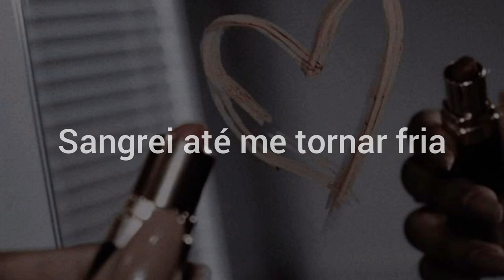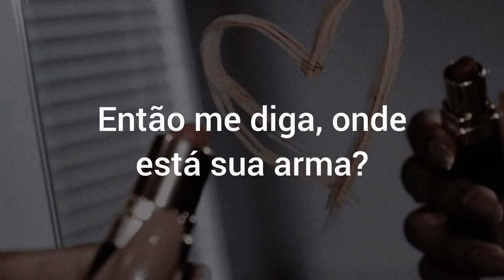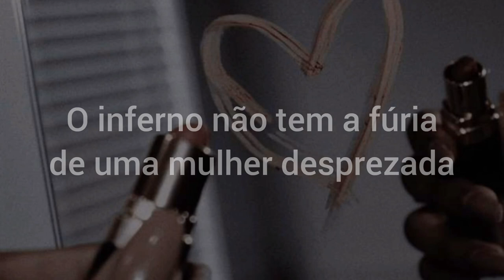CHINCHILLA - Fingers - legendado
❝Um por um eu vou cortar seus dedos, arrancá-los❞ ✂️

CHINCHILLA - Fingers
Lyrics:

Probably saw me let go
Panicked and you said hello
Swallowing the words you say
You know I'm not okay

Bled me 'til I ran cold
Now you're coming back for more
You know me, you know I'll cave
But scars will never fade

So meet me 2 o'clock
The same as always, favorite spot

And one by one
I'll cut your fingers clean off
So you can never pull me down
One by one, I'll box them up
Scream, "Murder!"
Now you can never hurt no one

So tell me where your gun gone
And tell me, is the fun gone?
Oh, oh, oh
Maybe I should shed a tear
'Cause this was me last year

So meet me late at night
Where no one hears us
I won't bite

Scream, "Murder!" (I'll scream, "Murder!")

And if I were you
I wouldn't wanna fall asleep
'Cause Karma's coming back for you
And she's in the shape of me

Hell hath no fury like a woman scorned

                                  Á𝒓𝒕𝒆𝒎𝒊𝒔☽